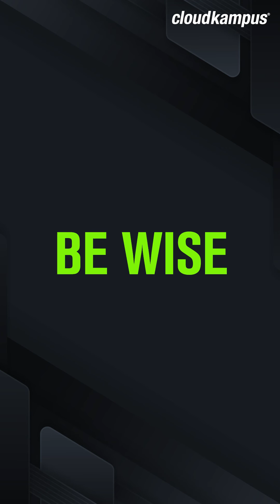Shilpa Ghurphade Testimonial | Certified EV System Modeling and Simulation Engineer Course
Stressing on the credibility of our simple learning techniques and modes of learning, our dedicated EV courses have a special place in all our learners’ hearts. Listen to what Shilpa Ghurphade, one of our ambitious electric vehicle course aspirants, has to say about Cloudkampus and about undertaking the highly effective Certified EV System Modeling and Simulation Engineer course that is likely to transform her career path going forward. With such positive words about our methods of approach, we are motivated enough to push our boundaries and create leaders for tomorrow.

Enrol Now for Certified EV System Modeling and Simulation Engineer Course